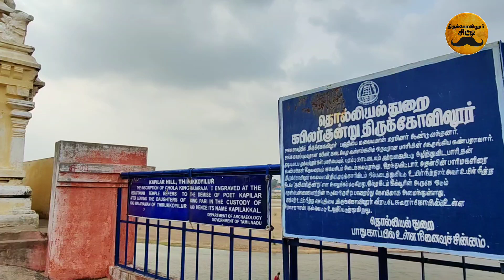கபிலர் குன்று வரலாறு | Kabilar kundru history | Thirukovilur City